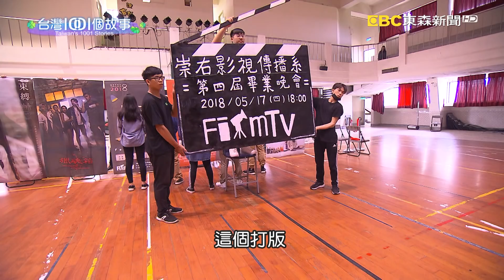搭錯車搭出金馬獎 虞戡平導演人生如戲 part6 台灣1001個故事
所謂人生如戲，戲如人生。金馬獎導演虞戡平年少輕狂，經常打架鬧事，一直到念了傳播科系，才找到人生方向。三十三歲那一年，他執導的電影搭錯車，在金馬獎大放異彩，現在他和一群志同道合的金馬導演，把對電影製作的豐富資歷和熱情帶進校園。

店家資訊:
崇右影藝科技大學
基隆市信義區義七路40號
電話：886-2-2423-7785